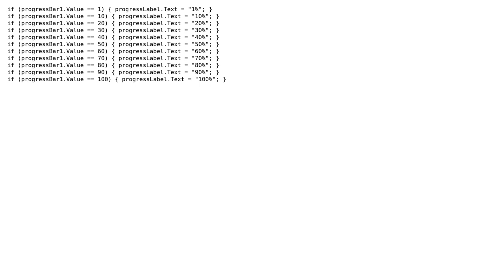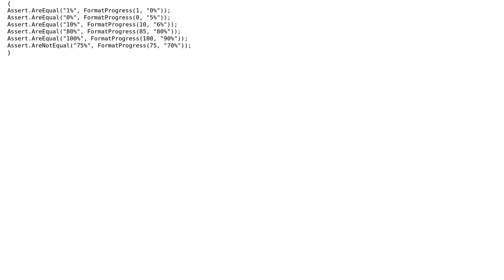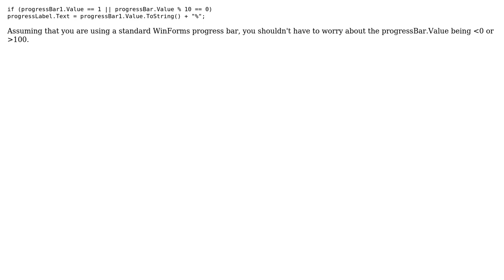Code Review: How to write this code without using 11 if-statements? (3 Solutions!!)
Code Review: How to write this code without using 11 if-statements?

With thanks & praise to God, and with thanks to the many people who have made this project possible! | Content (except music & images) licensed under CC BY-SA | Music | Images & others | With thanks to user user2760129 user Nate S. user Ming Slogar user Jamal user dreza and the Stack Exchange Network Trademarks are property of their respective owners. You are responsible for your own actions.